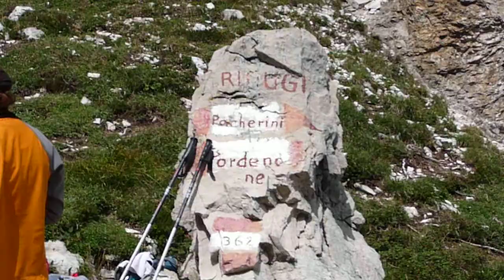Stambecchi al Passo del Mus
Una vista dal Passo del Mus (2063 m).
Alcuni stambecchi ci osservano, muovendosi agilmente sulle rocce circostanti.